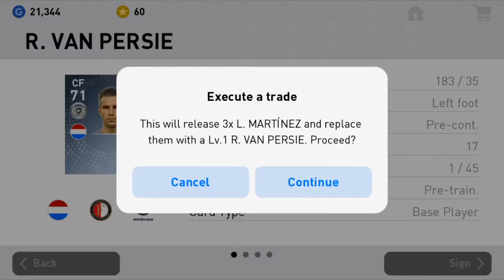First Trading R.Van Persie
You can suggest me